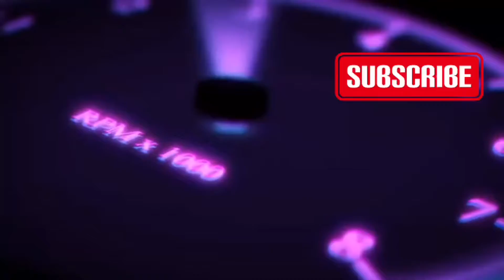Arsenal montage-part9 2 rounds!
Like and sub or there will
Be a spider under your bed
Tonight!☹️